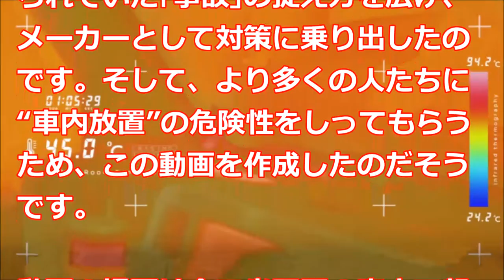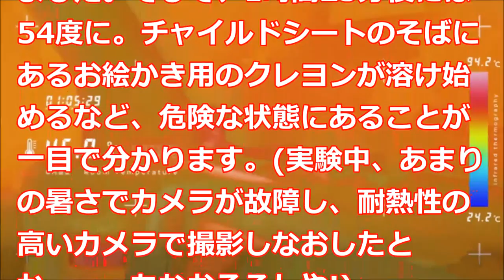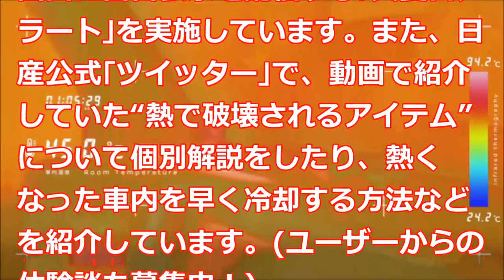熱駐症ﾌﾟﾛｼﾞｪｸﾄm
日産は、子供やペットの車内放置による事故を未然に防ぐために｢熱駐症(ねっちゅうしょう)ゼロプロジェクト｣をはじめました。このプロジェクトで製作された動画が、話題になっています。JAFの実験記録動画と共にご覧になることをお勧めします!!